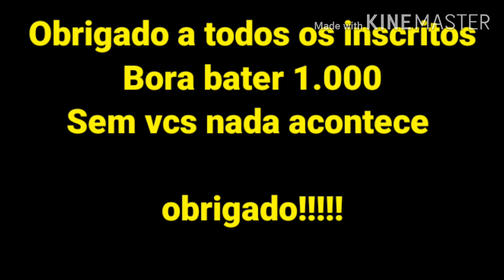Rio Paraíba do Sul. Vc não verá isso em Aparecida do Norte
Pessoal. Essa visão vcs não veram em Aparecida. Fica em Guaratinguetá perto da Igreja d Frei Galvão.